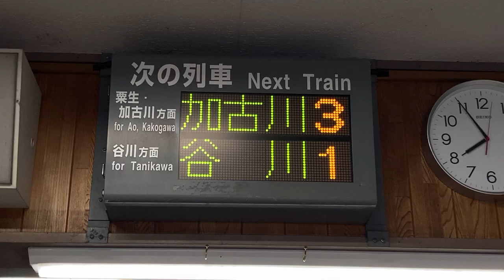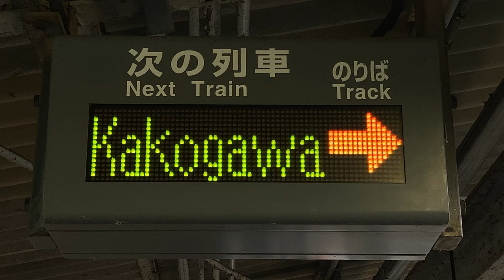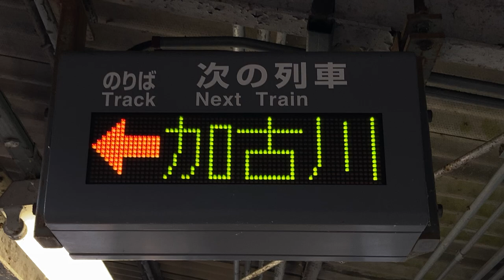JR西日本 西脇市駅 改札口・ホーム 発車標(LED電光掲示板)